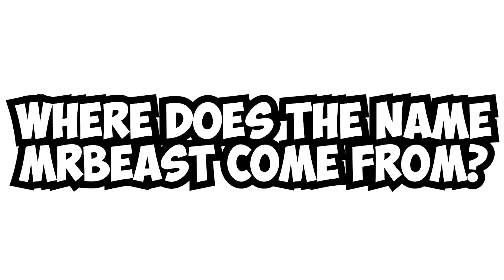MrBeast Reveals His Secret Of Success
MrBeast Reveals His Secret Of Success (Animation)